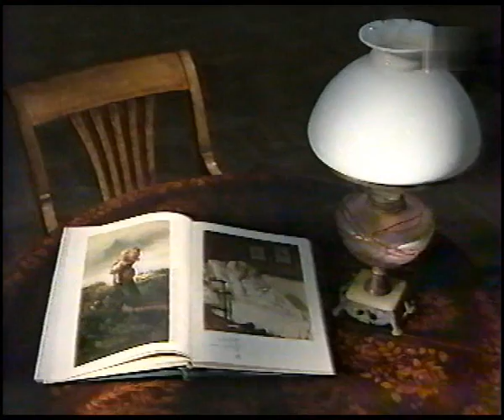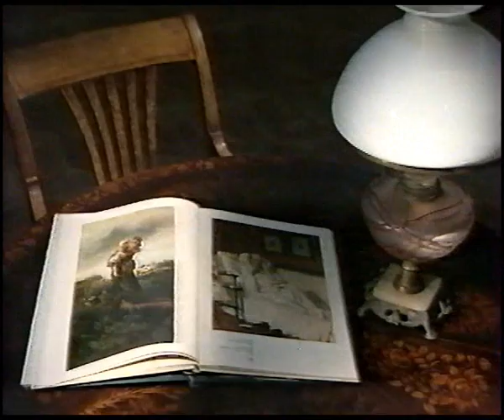069. Константин Маковский - Дети бегущие от грозы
Шестьдесят девятый выпуск программы "Третьяковская галерея. История одного шедевра". Лучшее из мира живописи Вы можете увидеть в нашей группе